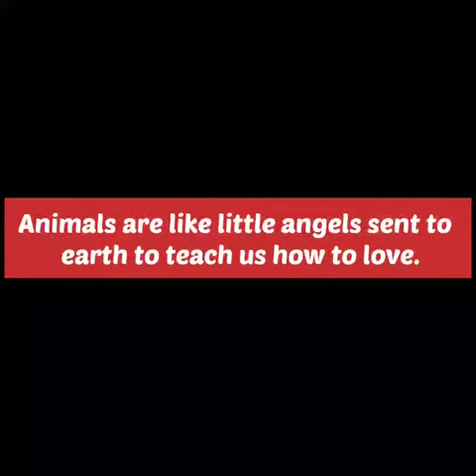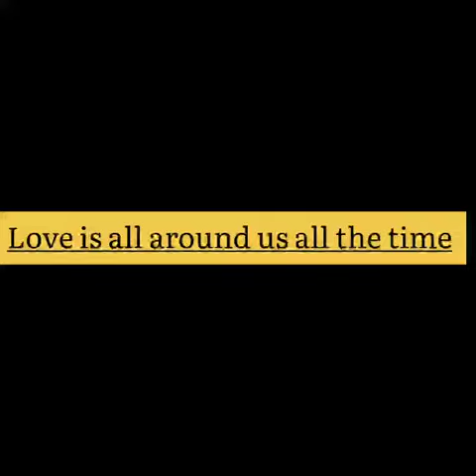best option adoption